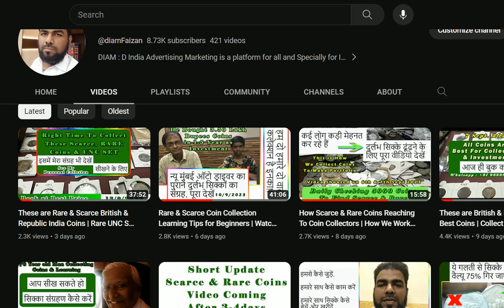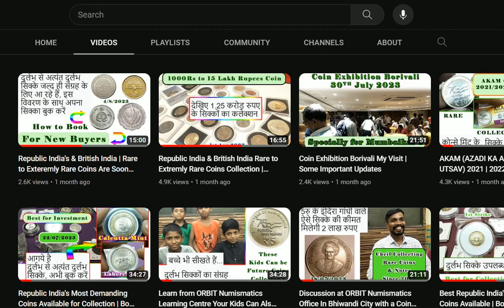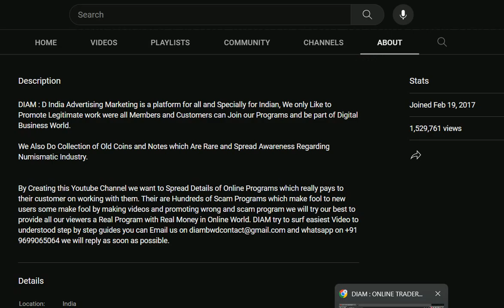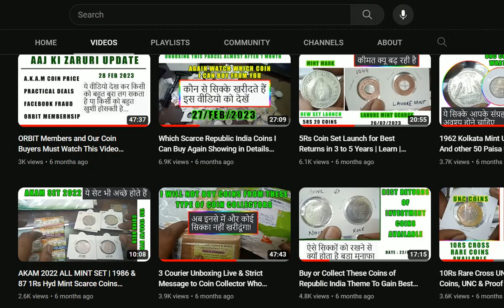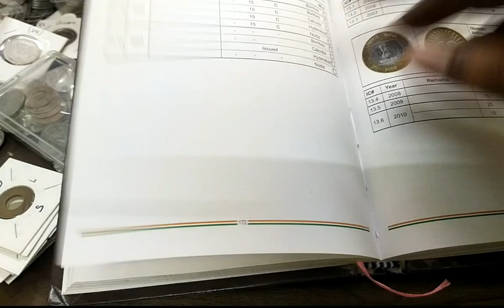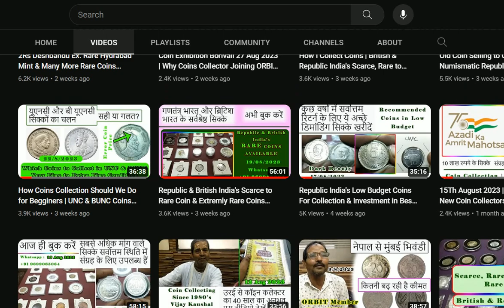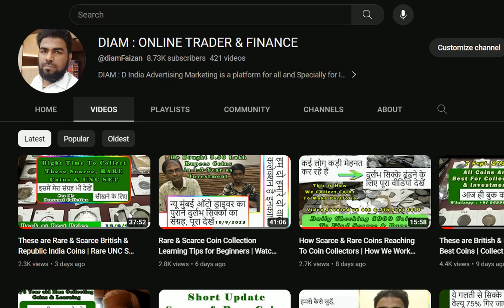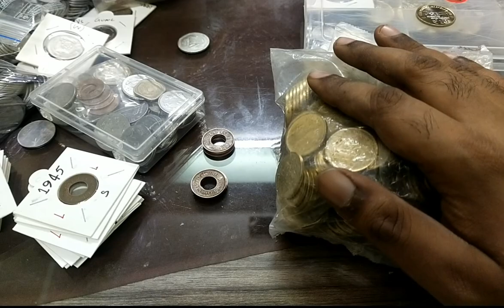AKAM 10Rs 2021 Noida Mint | Buy & Sell British & Republic India Scarce & Rare Coins in INDIA